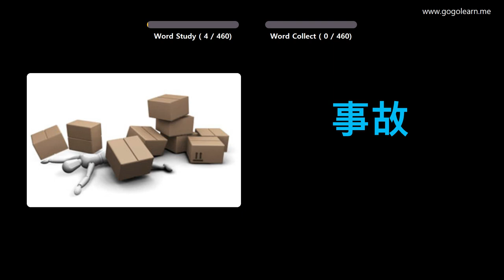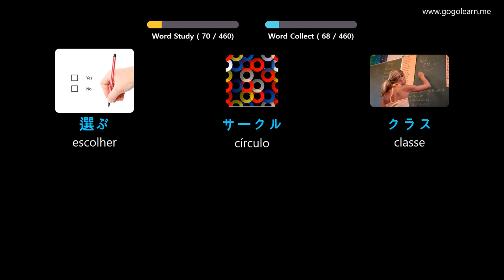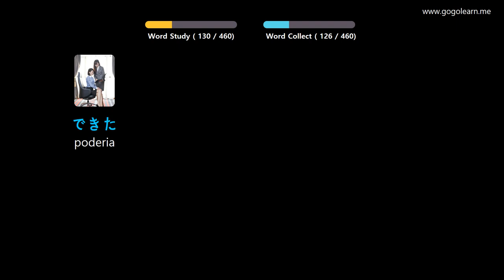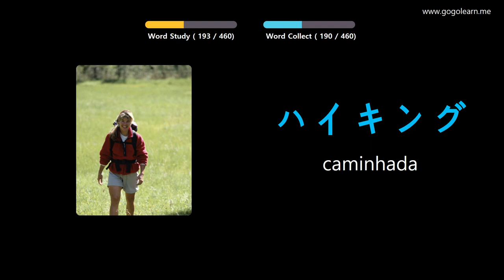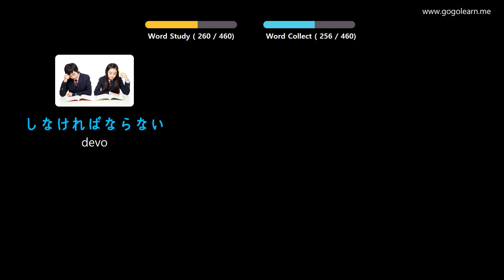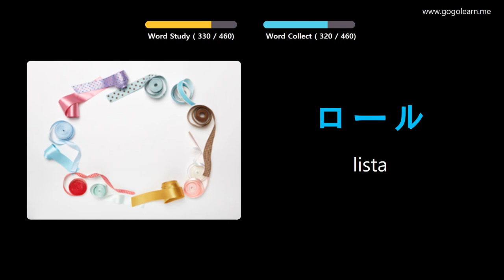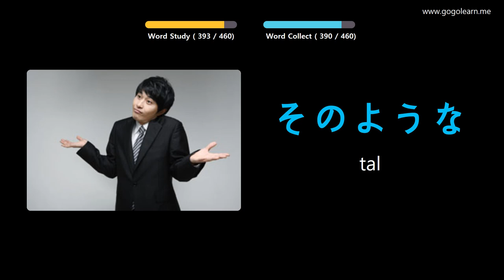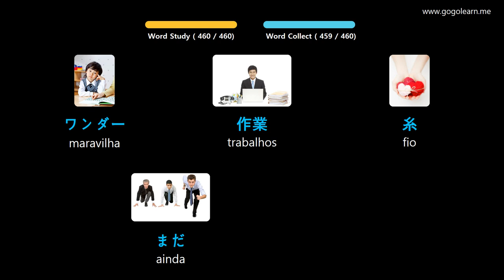Aprendendo Japonês Através De Fotos |Vocabulário Japonês Escola Primária | Golearn